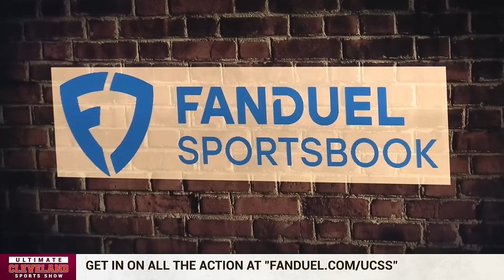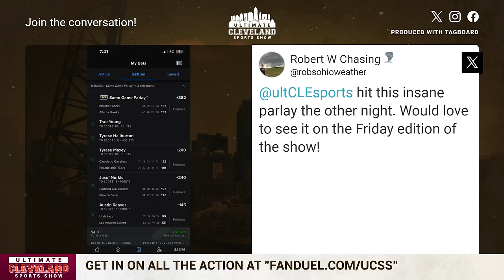UNLOCKING DTR: How Kevin Stefanski & the Browns can get the most out of their rookie QB vs. Denver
Dorian Thompson-Robinson, or DTR, did enough against the Pittsburgh Steelers in his first start to lead the Cleveland Browns to a win.

His performance wasn't flawless, but he came up big when it mattered most.

Now that he's put some tape out there for the Denver Broncos to scout, how can Kevin Stefanski & the team get the most out of him in his second consecutive start?

Does that entail him being more aggressive with his play calling? Maybe calling more QB run plays to utilize his legs. Maybe it's being even more protective of the rookie because of the road environment.

We'll find out on Sunday how the Browns plan to unlock DTR and get the most of their rookie QB in Denver.

Browns rookie quarterback Dorian Thompson-Robinson is too busy staring into his playbook these days to look over his shoulder at 6-foot-6 former Super Bowl MVP Joe Flacco casting a large shadow behind him.

Besides, the epitome of pressure came for him last Sunday vs. the Steelers, when the Browns had second place in the AFC North on the line, Deshaun Watson counting on him to keep the playoff hopes alive in his absence, Nick Chubb in the house fresh off ACL surgery, and a horrible 28-3 loss to the Ravens in his first NFL start to wipe from everyone’s brain.